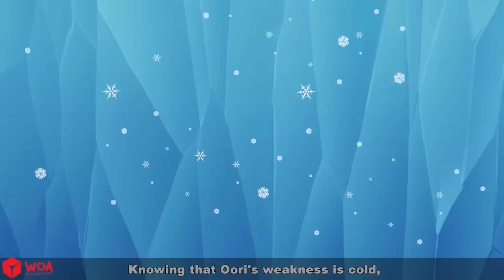I'm The Best Master of Disguise 🎭✨ Bedtime Stories - English Fairy Tales 🌛 Fairy Tales Every Day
Our story: Snow White, Rapunzel, Cinderella, Little Mermaid, Twelve Dancing Princesses, ...

Fairy Tales Every Day CHANNEL engages teenager aged from 13 to 18-years-old.
Our stories aim to bring humanistic and educational lessons to online audiences, especially teenagers. In general, our content is divided into the following categories: fables, folk tales, fairy tales, myths, legends and stories that can be found in every specific playlist.